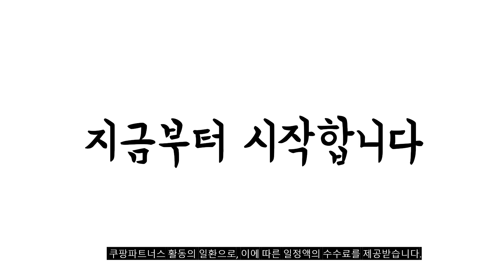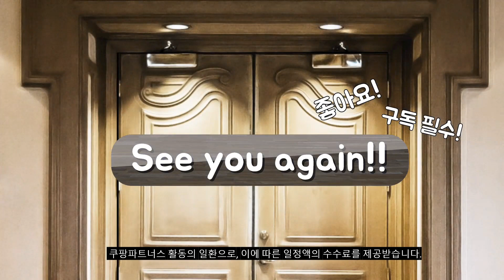2023년 소형믹서기 판매 추천순위 BEST10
❤️❤️❤️ 소형믹서기 구매 가격 평점 리뷰 정리해 봤어요! ❤️❤️❤️
[00:06]
10위. 신일 다용도 믹서기 SFM-T455CP [35,010원]

[00:11]
9위. 필립스 미니 블렌더 믹서기 텀블러 포함 HR2602/10 [36,670원]

[00:17]
8위. 신일 다용도 믹서기 SFM-S365 국내산 (믹서용+분쇄용칼날) 고추 [38,500원]

[00:22]
7위. 필립스 블렌더 3000 시리즈 믹서기 블랙 HR2041/01 [34,900원]

[00:28]
6위. 테팔 미니믹스 트라이탄 미니블렌더 화이트 BL1601KR [35,070원]

[00:33]
5위. 국산 신일 다용도 핸디형 믹서기 소형 미니 [37,000원]

[00:39]
4위. 키친아트 라팔 컴팩트 믹서기 KM-250KF [21,600원]

[00:44]
3위. 홈플래닛 푸드 다용도 믹서기 SBL365AB [26,990원]

[00:50]
2위. 필립스 뉴 미니 블렌더 믹서기 블랙 HR2603/90 [45,840원]

[00:55]
1위. 키친플라워 쿠킨 고속 파워 믹서기 KEM-KD910CP [31,800원]